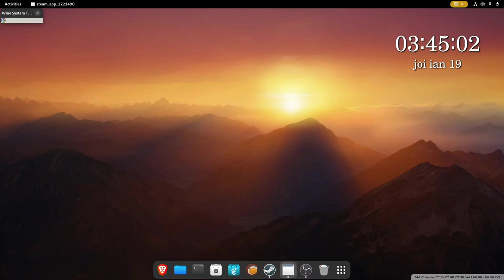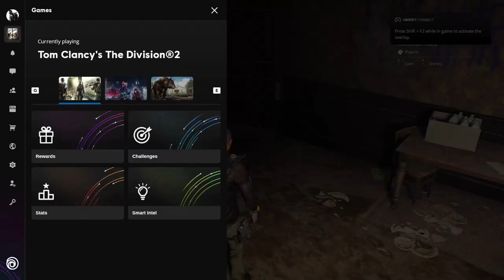The Division 2 now runs in Linux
As of today Division 2 as bean patched to run in Linux.
Set launch command -dx11

Update: If you don't want to use launch arguments just use GE-Proton7-47 and the game will launch as intended.

💻 PC Specs:
GPU: RX6650XT
CPU: Ryzen 5 5600
Mobo: MSI B350 PC MATE
20Gb RAM.